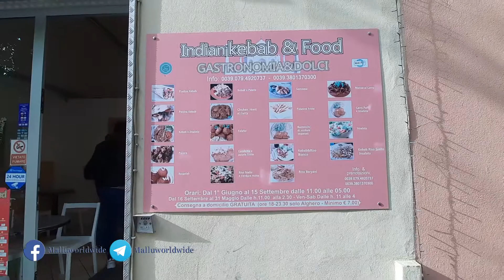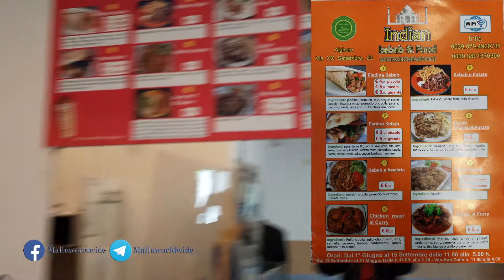INDIAN KEBAB & Food Sardinia MalayalamDay4 Ep:33#Malluworldwide#ITALY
INDIAN KEBAB & Food